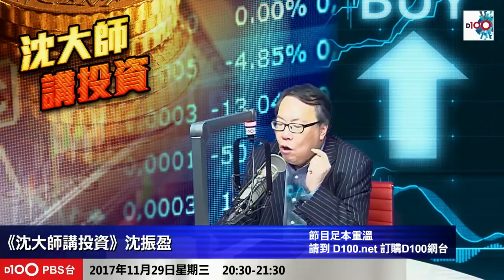沈大師拆解(700)騰訊潛在嘅魔鬼細節?! ((沈大師講投資--試播版 ))ss